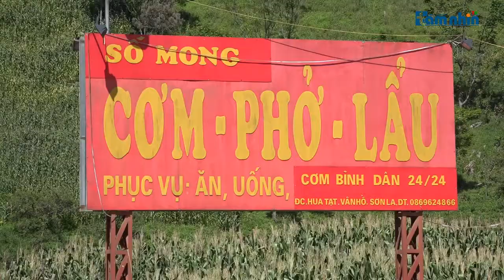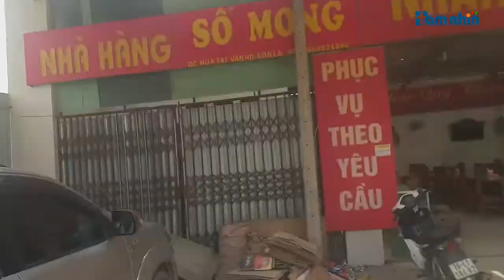Sơn La: Hộ kinh doanh cầu cứu, chính quyền ngó lơ?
Tầm nhìn TV: Năm 2018 gia đình ông Trần Nho Số có thuê mảnh đất của gia đình ông Ngô Văn Tùng (trú tại tiểu khu Sao Đỏ, xã Vân Hồ) để kinh doanh cửa hàng ăn uống. Quá trình đàm phán, trao đổi 2 bên đã có thỏa thuận dân sự và ký hợp đồng thuê nhà và đất với thời hạn là 5 năm, nếu một trong hai bên phá vỡ hợp đồng sẽ phải chịu trách nhiệm bồi thường theo luật định. Tuy nhiên vào khoảng tháng 4/2020, ông Ngô Văn Tùng đã tự ý phá vỡ hợp đồng với lý do đã bán đất và yêu cầu gia đình ông Trần Nho Số phải bàn giao lại mảnh đất cho bà Bé là người mua đất.